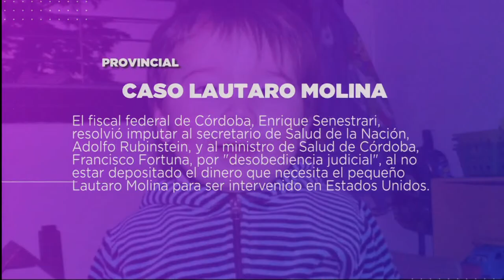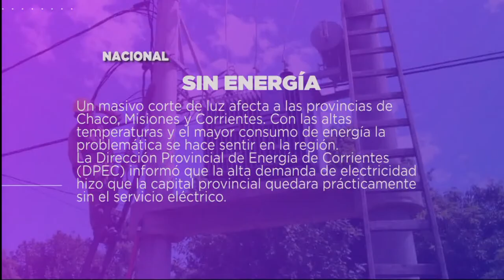DESTACADOS DEL DÍA 29-10